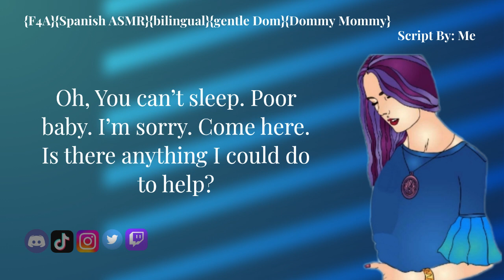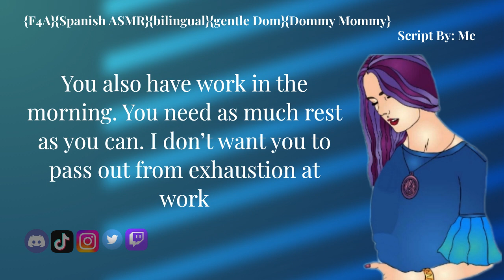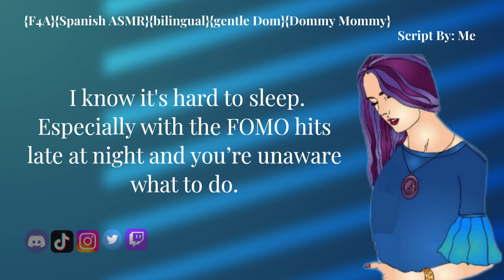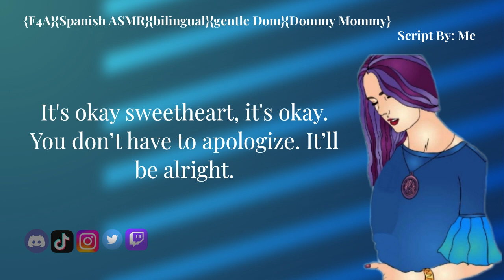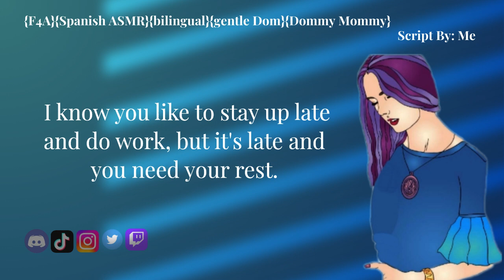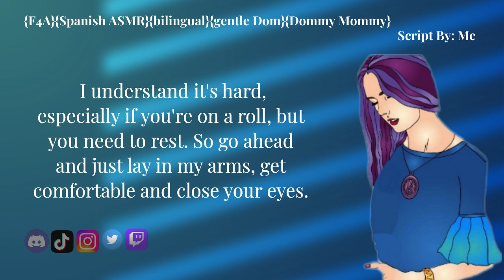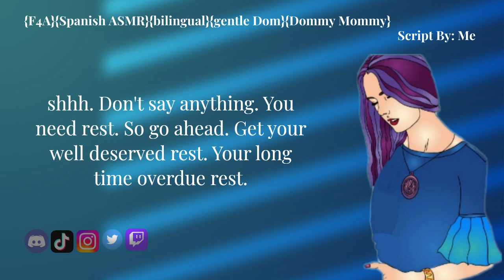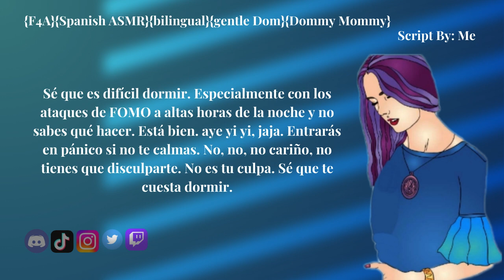Hispanic Girlfriend Calms You To Sleep In Spanish {F4A}{Dommy Mommy}{Spanish ASMR} {singing}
Summary: You're staying up late due to work stress as well as FOMO keeping you up. Lacey notices and

Character: Lacey, Hispanic/Catholic girlfriend